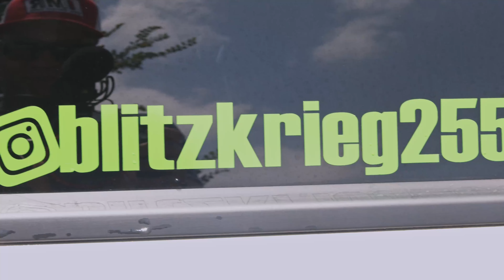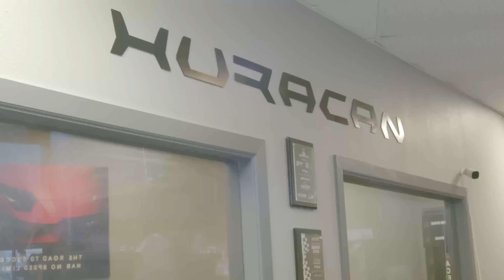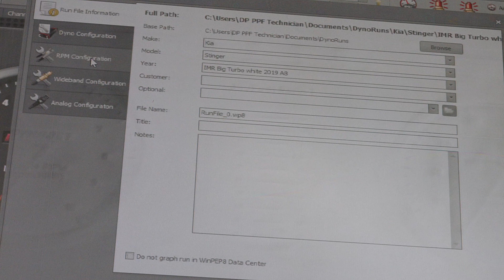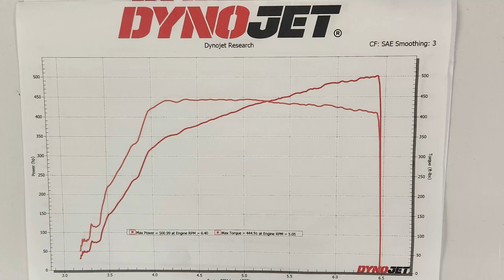Stinger With Turbo Kit Hits Dyno On Lowest Boost and OEM Fuel System.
IMR Twin Turbo Kit for the KDM 3.3T proves to be streeable and has made it to the dyno!!!😁👀👀👀

Stingers, G70s, G80s time to Upgrade💯🙌🔥🔥🔥

This turbo kit will support 900+ WHP  with the proper supporting mods.💥💥💥

The kit is complete on the first car. 3 more cars are being built.🙏👌

High level details of whats included(more to come)
-Stainless hand fabricated tig welded headers with v-band connection
-Stainles hand fabricated tig welded primary downpipes with bungs for o2 sensors
-IMR or Garrett (Vband In/Out) Turbos various sizes available based on customer needs
-FMIC Kit with all charge piping, couplers and Mikalor band clamps
-IMR True Ambient Air Intakes with large filters, silicone hoses adapters, and clamps 👀
-Tial Dual External Wastegates plumed 90* off header elbow for proper Wastegate control 👀
-Trans Cooler with all mounting hardware
-Customized feed and return lines for turbo oil and coolant
-Customized radiator lines

Cost is currently $9.5k.

Customized Tuning is now available via flashed ECU or Motech.

The next turbo kit build has started!!! Many more sexy products on the way.😊

Payment plans available by request.
Direct message Infinity Motorsports Racing, text, email, call or visit our new location (by appointment) in Dallas TX to purchase, fabricate or install.

If you are in Texas, Oklahoma, NYC, NJ or New England come check us out and we can restore or install these and other products for you.

Check our site for additional sales in the lower “featured products" section.